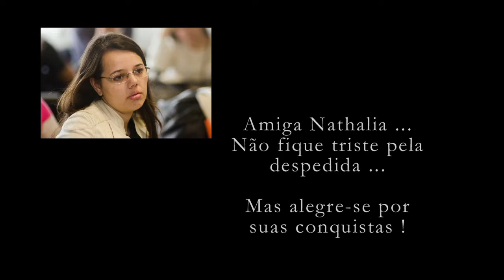SIBI UFG - Despedida da Nathália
Despedida da Nathália , em 08 de maio 2015